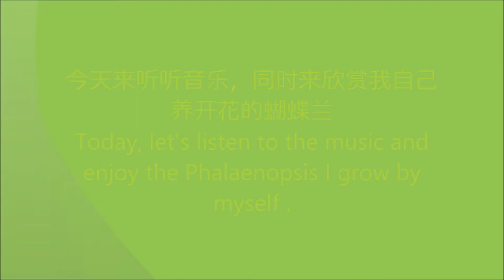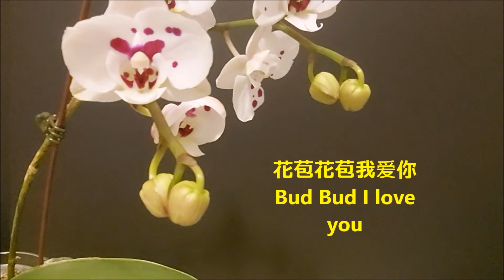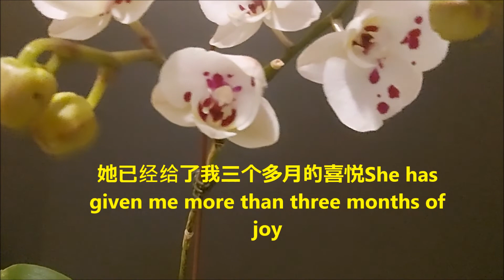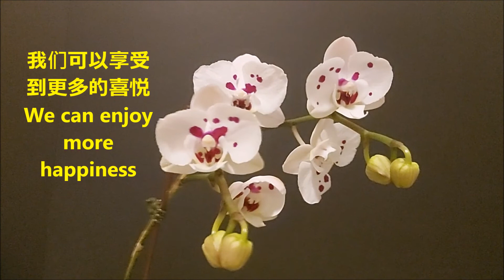自己养开花的蝴蝶兰花期更长 （Subtitles）Growing your own Phalaenopsis blooms longer